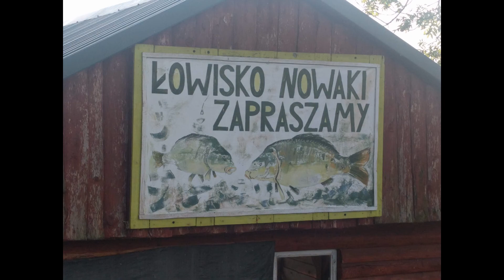No kill 2018 #1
Zasiadka życia dwa PB na jednej zasiadce. Personal Best amura i karpia.